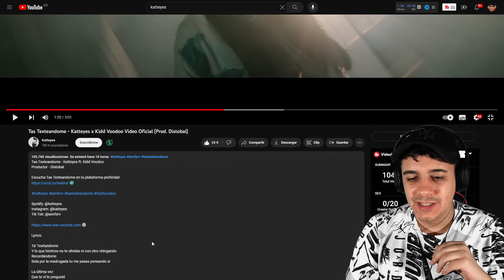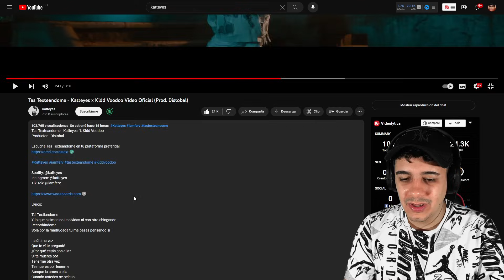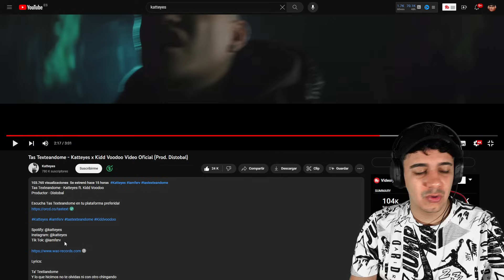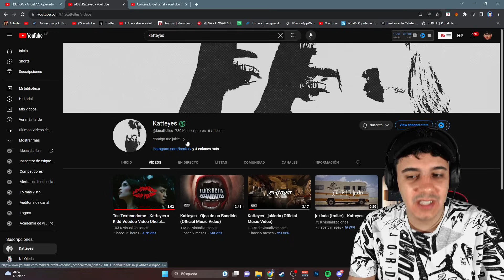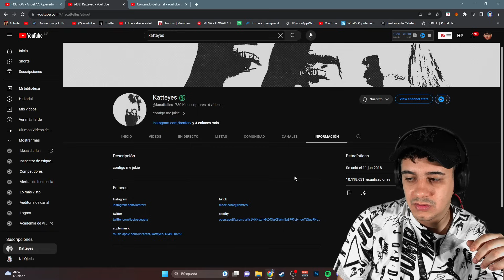(REACCIÓN) Tas Texteandome - Katteyes x Kidd Voodoo Video Oficial (Prod. Distobal)